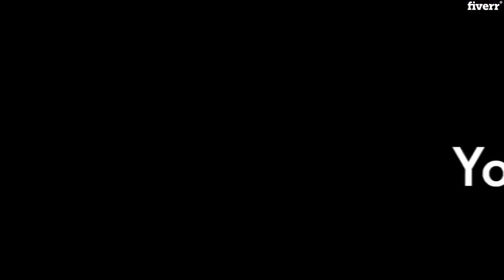Joe | Canada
I am a full time singer-songwriter, voice over professional and music instructor. I have released 3 full length albums and have won numerous awards. Recently I have had my music and voice used during the official Winter Olympics in 2018. I am highly experienced in teaching guitar and coaching vocals. I also have helped hundreds of artists record albums and individual songs using software such as Pro Tools, Studio One & Cubase. I am very excited about helping other musicians reach their fullest potential and producing high quality voice and singing related projects.